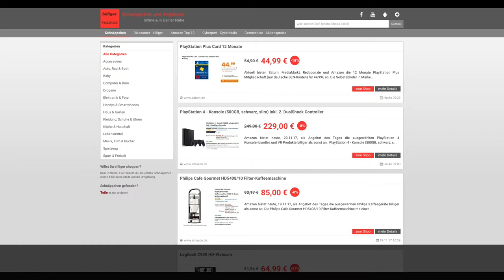Schnäppchen/Billiger des Tages 20.11.17 - PlayStation Plus Card 12 Monate (nur deutsche SEN-Konten)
Heute ist Schnäppchen/Billiger des Tages - PlayStation Plus Card 12 Monate (nur deutsche SEN-Konten).